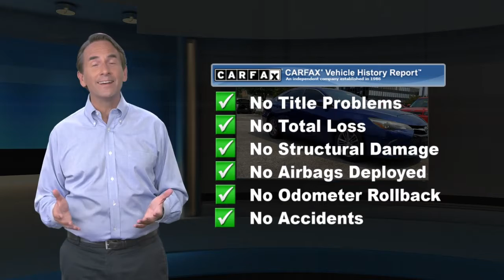Used 2015 Toyota Camry SE, Ardmore, PA U190251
Ardmore Toyota

4 New Tires5 Service Records Found On CarfaxBack-Up CameraBluetoothMp3 PlayerNo Accidents On CarfaxKeyless Entry35 Mpg HighwayAlloy WheelsWe performed a 103-Point Inspection as part of our extensive Reconditioning process. We provide a Vehicle History Report and you get a 3 Month, 3,000 Mile Limited Powertrain Warranty on the Engine, Transmission & Axle Assembly (See dealer for full list of covered components) with $0 Deductible as well as Toyota Roadside Assistance, Substitute Transportation and Travel Protection Benefits.

[RLVID:10308:602d0a9bb3c11352:e62be9cd89f921b4:1]